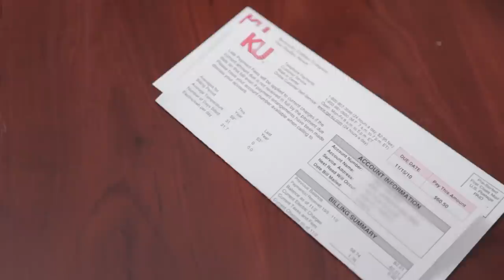The Bridal Show - Television for Kentucky Brides (Ep07)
The Bridal Show (Episode 7, Original Airdate 3/31/2012), featuring profiles of Chuy's Restaurant and the Thoroughbred Center.

The Bridal Show airs weekly on WTVQ Channel 36 (Lexington, KY), and features area businesses that can help brides and grooms as they plan their wedding.